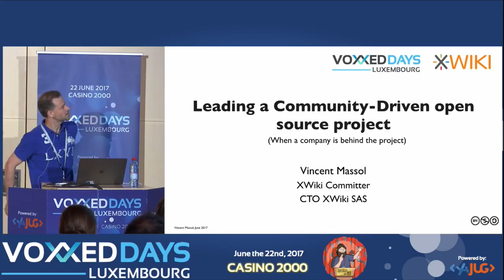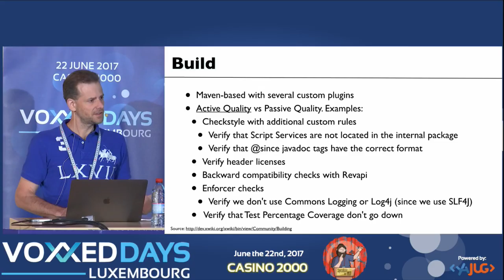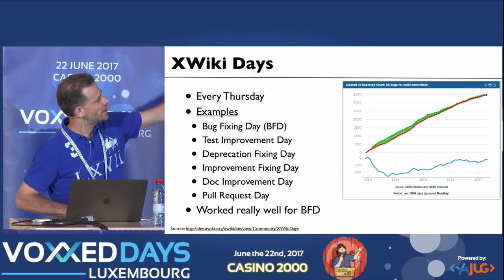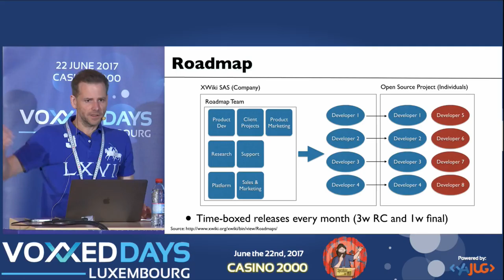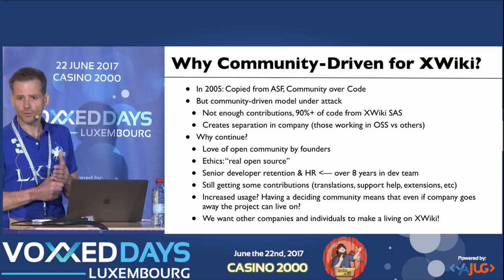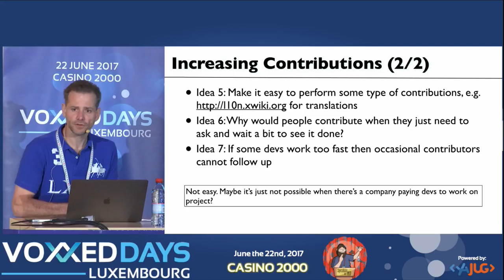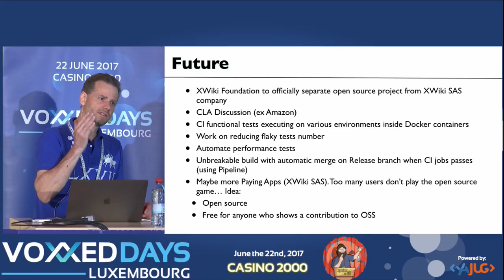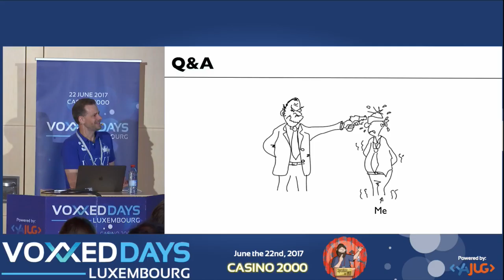Leading a community-driven open source project (Vincent Massol)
Leading a community-driven open source project
Conference by Vincent Massol